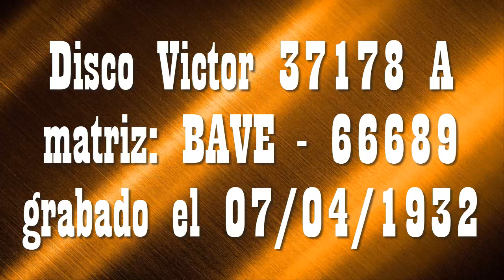Roberto Díaz / Mi poncho tucumano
Roberto Díaz (intérprete)
Con acompañamiento de guitarras
Mi poncho tucumano (milonga)
Luciano R. D'Amato - Roberto P. Carvalho